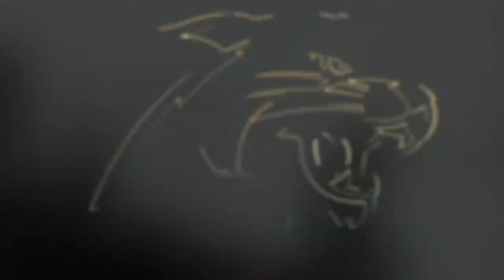NMU Hockey Highlights - 11/11/17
Highlights from NMU Hockey's victory over Michigan Tech Saturday evening!